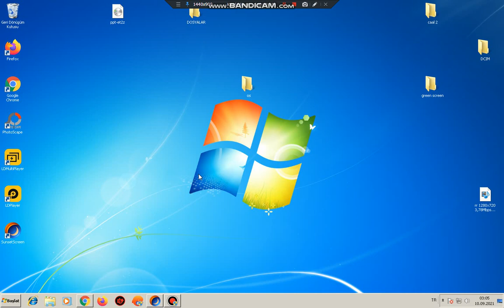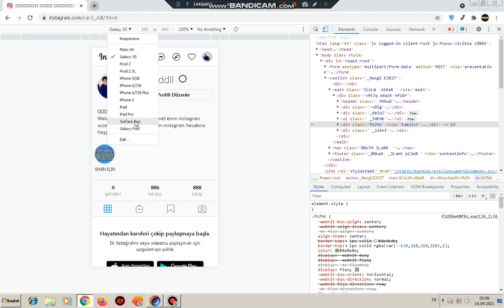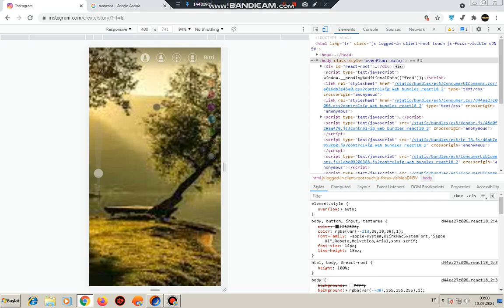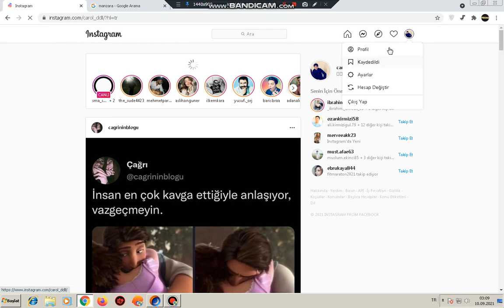BİLGİSAYARDA INSTAGRAM STORY(HİKAYE) VİDEO ATMA FOTOĞRAF ATMA PC 2021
bilgisayardan instagram story atma,
bilgisayardan instagram story indirme,
bilgisayar instagram story atma
instagram story pc upload,
download instagram story pc,
instagram pc den story atma,
upload video story instagram pc,
instagram story indirme pc,
pc instagram story atma video,
archive story instagram pc,
ajouter story instagram pc,
comment ajouter story instagram pc,
download story instagram pc,
instagram story upload from pc,
instagram story from pc,
faire story instagram pc,
how to story instagram pc,
instagram story vom pc hochladen,
make story instagram pc,
story instagram musique pc,
instagram story nasıl atılır pc,
partager story instagram pc,
publier story instagram pc,
story instagram pelo pc,
instagram story vom pc posten,
story instagram sur pc,
télécharger story instagram pc,
ajouter un story instagram pc,
up story instagram pc,
instagram story über pc